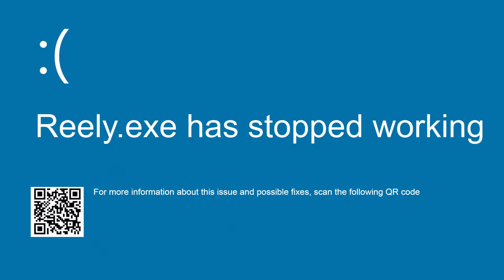The Sinless: A Game that Will Haunt You!